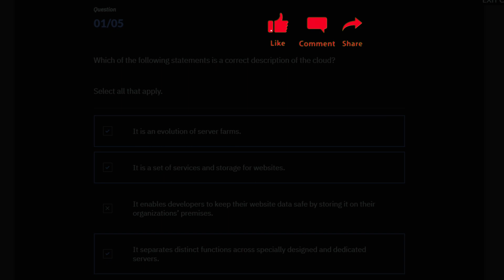Module-6 Deploying in the cloud